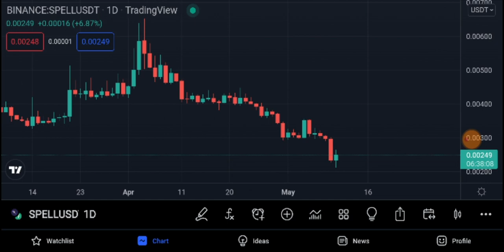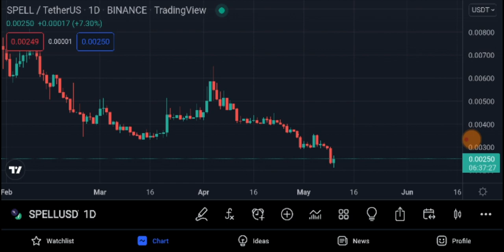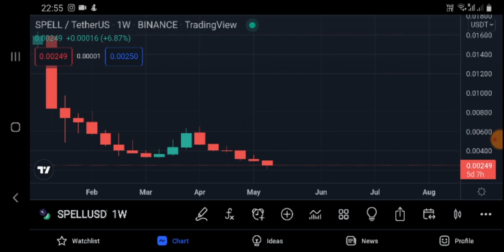SPELL TOKEN Next Luna Whales BUYING SPELL NOW!!! SPELL TOKEN PRICE PREDICTION QUARTER2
SPELL TOKEN Next Luna Whales BUYING NOW!!! SPELL TOKEN PRICE PREDICTION QUARTER2